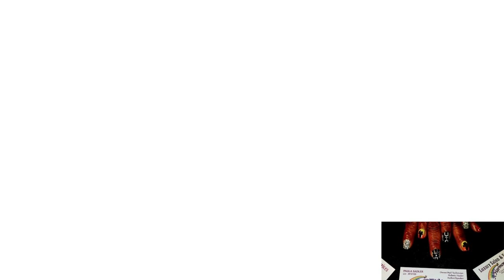A Harmony Spa Ad